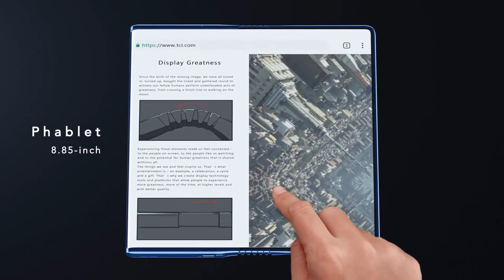TCL Fold and Roll concept smartphone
The TCL Fold n’ Roll in its default state has an outward folding design. This means that in its folded state, the flexible screen covers both the front and the back.